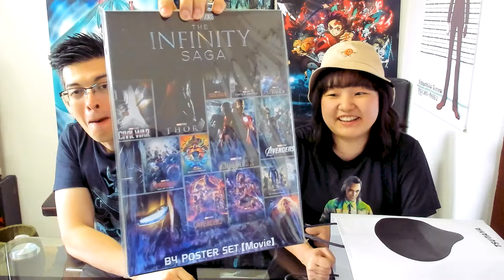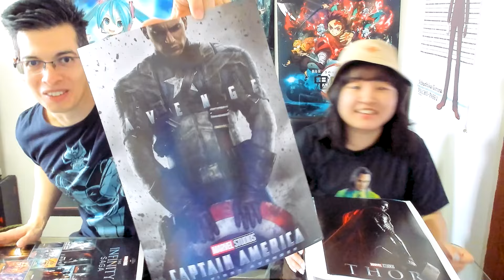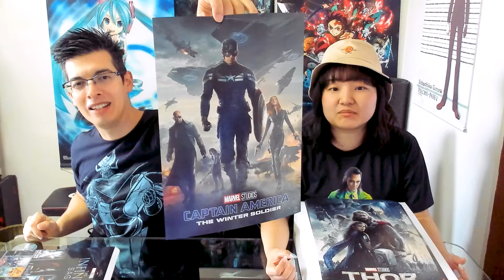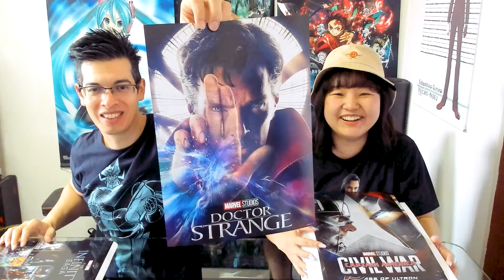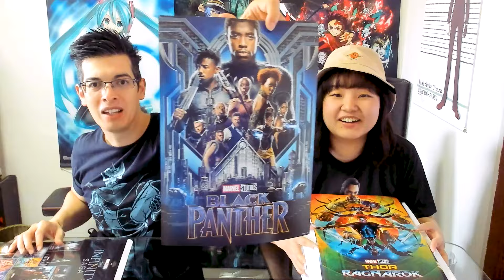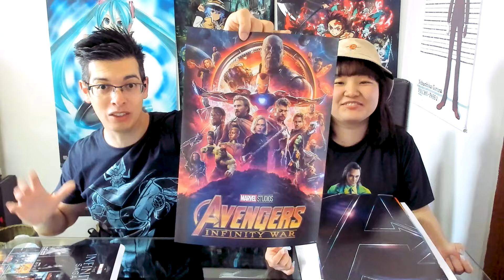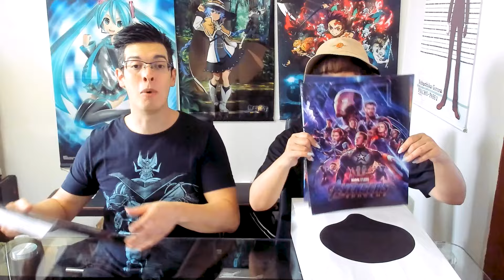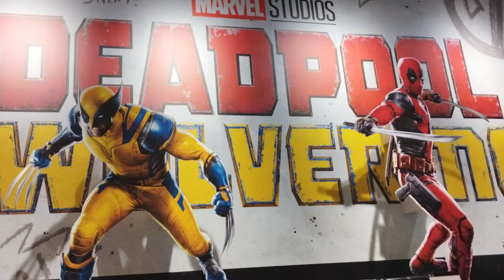Mega Unboxing de grandes compras que hicimos en el Nuevo Marvel Shop 🤯🤯🤯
¿Te ac ordas cuando eras chico y querías algún muñequito o un juguete y tu madre te decía "no tengo dinero, ahora no se puede"? Bueno, AL CARAJO CON TODO ESO! Ahora nosotros queremos y compramos TODO!

📺VIDEOS ALTAMENTE RECOMENDADOS POR OTAKU STYLE

💥SUPER NUEVAS BISAGRAS PARA TENER FINALMENTE LOS CODOS FIRMES 🦾DE MAZINGER Z DE UNA PUMBA VEZ!! 🤯🤯🤯

[Slynk - Twelve Speed]